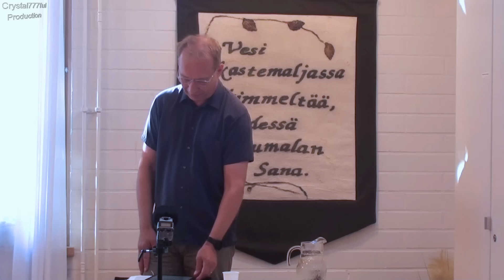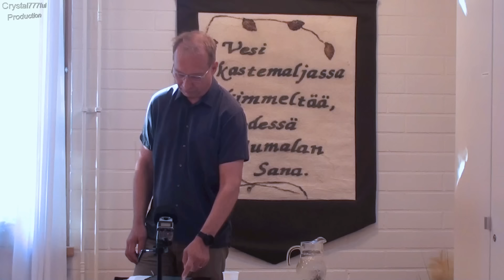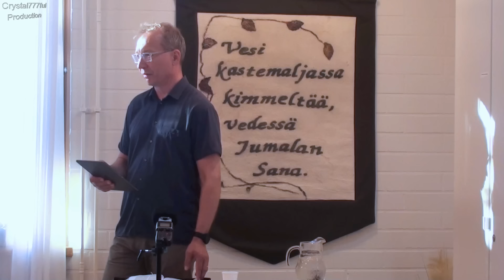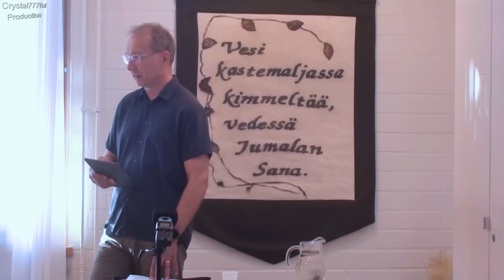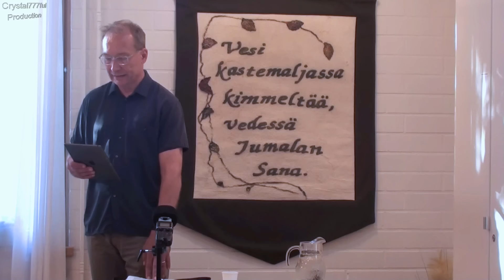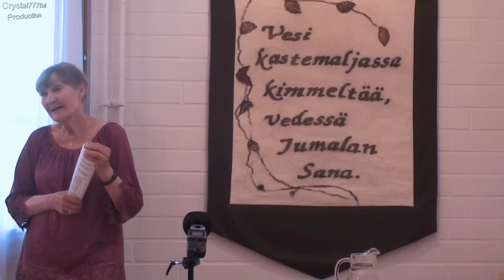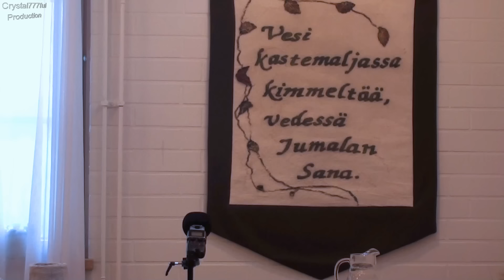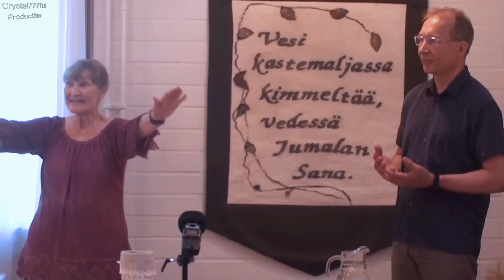Veli-Pekka Joki-Erkkilä | Jumalan rakastava läsnäolo elämässämme | Tuusula 25.6.2024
Tilaisuudet järjestetään yhteistyössä Hengen Uudistus Kirkossamme ry:n kanssa. Liike mm. korostaa Pyhän Hengen, armolahjojen, rukouksen ja yhteyden merkitystä kristillisten kirkkojen, yhteisöjen ja yksityisten kristittyjen elämässä.